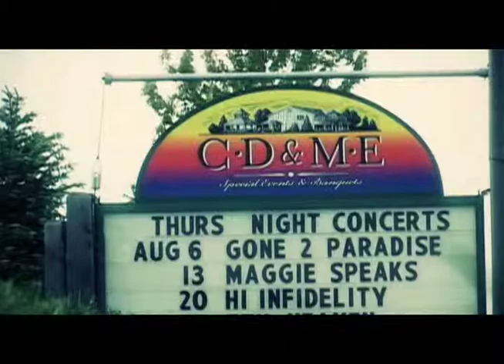WAGNER Recap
Videotaped By: Moises Rivas
Edited By: Kevin Wagan